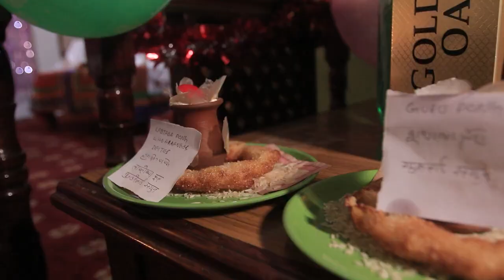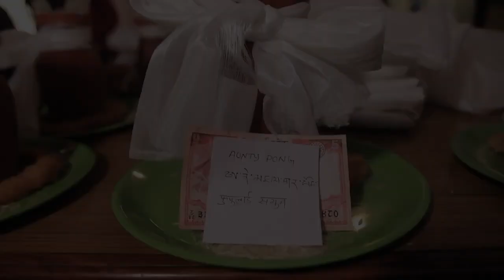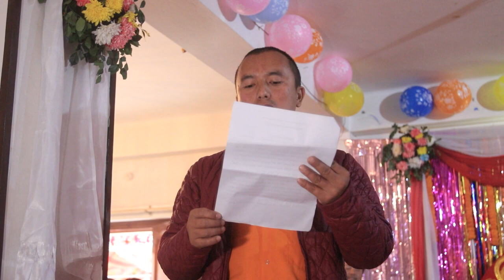MANILA WEDS BIRENDRA TAMANG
its  provides you entertainment and also education available...